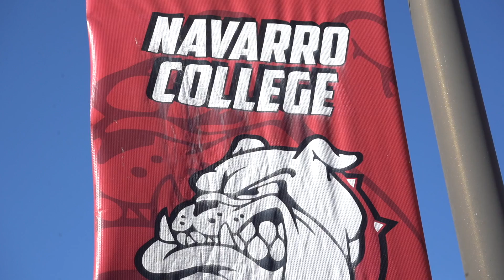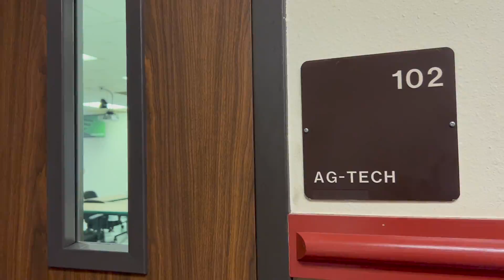Careers at Shoppa's: Attend the John Deere Ag Tech Program at Navarro College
If you like to know how things work -- or if you enjoy motors and engines -- you might be a great fit for a career as a John Deere technician!

Learn more about the John Deere Ag Tech Program and working at Shoppa's